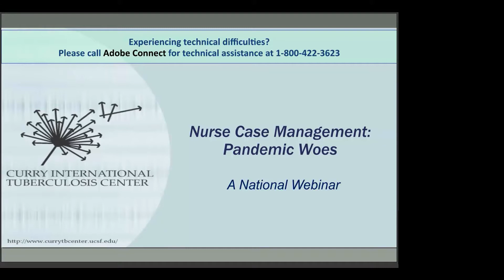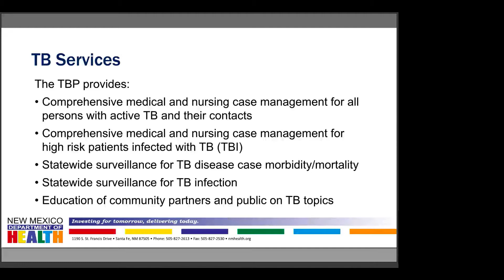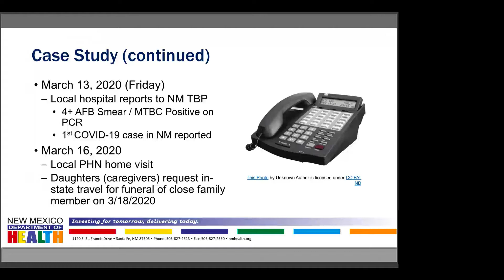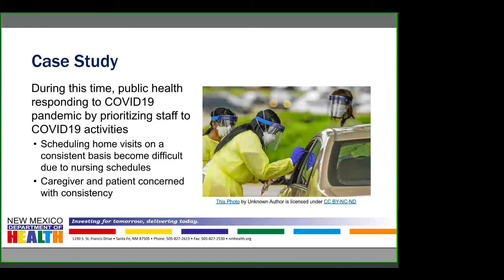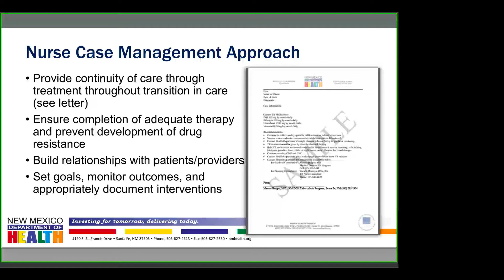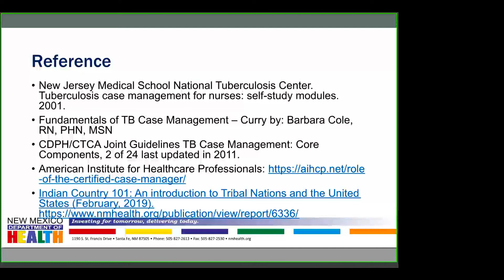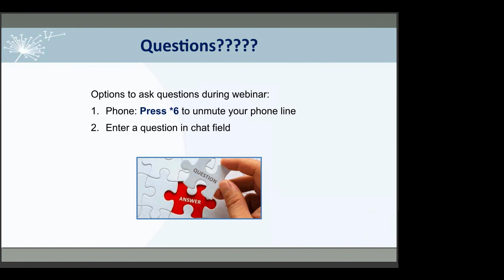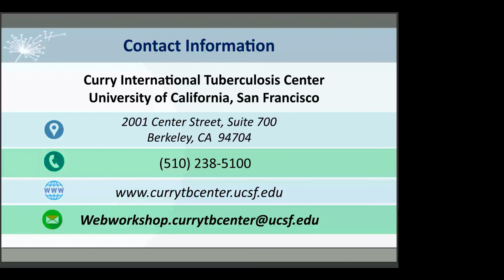Tuberculosis Nurse Case Management: Pandemic Woes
This recording of Tuberculosis Nurse Case Management: Pandemic Woes webinar took place on October 23, 2020.

This 60-minute training was intended for tuberculosis nurses, nurse case managers, and healthcare personnel who case manage patients with active tuberculosis.

This case presentation features multiple challenges a nurse case manager navigated to ensure quality treatment and care of a patient with tuberculosis disease diagnosed during the COVID-19 pandemic. The 4 Tuberculosis Centers of Excellence for Training, Education, and Medical Consultation (TB COEs) have partnered with the National Tuberculosis Nursing Coalition (NTNC) to offer this collaborative tuberculosis nurse case conference series. This webinar was originally presented on October 23, 2020.

Additional information about this training and handouts of the training materials can be found